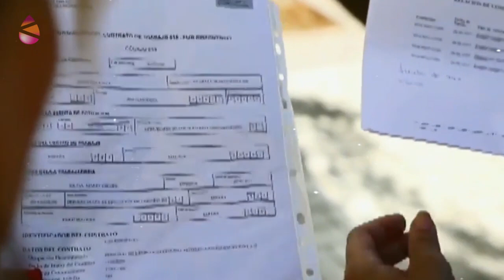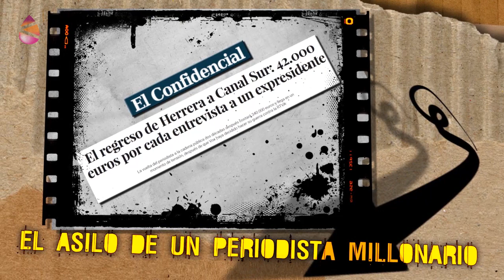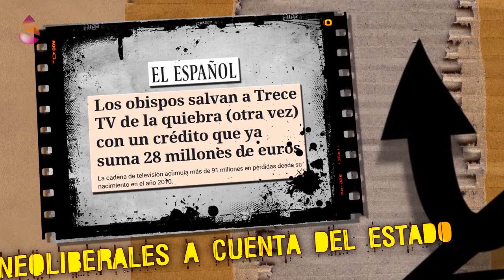Perlas Informativas - Compañías aéreas contra el cambio climático y otros cuentos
El portal “La Información” titulaba que “La 'policía laboral' de Podemos elevará las inspecciones y endurecerá las multas”. Tres mentiras en un titular, porque: no son policías, sino inspectoras e inspectores; no son del partido Podemos, sino funcionariado público de un Ministerio dirigido por Izquierda Unida; y no endurecerán las multas, porque su trabajo es, sencillamente, hacer inspecciones.

Aquí os dejamos esta y otras "perlas Informativas" recopiladas en el último mes.
Una recopilación audiovisual basada en las perlas informativas del periodista Pascual Serrano.